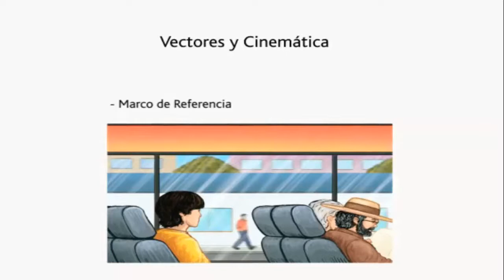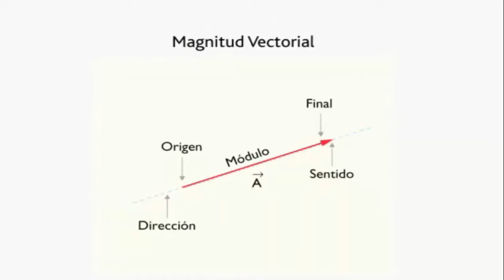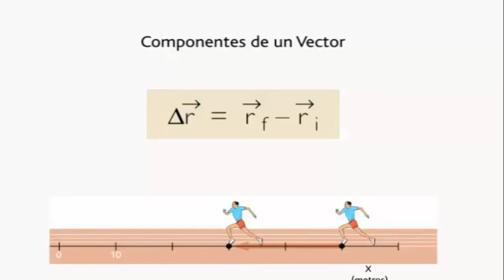VECTORES Y CINEMATICA. EJEMPLO 1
La Cinemática se ocupa de describir matemáticamente el movimiento de los cuerpos materiales, en este artículo sólo trataremos cuerpos de dimensiones puntuales, y en este caso simple la descripción del movimiento se basa en los conceptos de posición, velocidad y aceleración. La Cinemática Vectorial, parte de la Mecánica Vectorial, usa la matemática de los vectores, el Álgebra vectorial y el Cálculo diferencial vectorial, para describir y calcular posiciones, velocidades y aceleraciones.

El movimiento es siempre relativo a quién lo describe; el pasajero de un tren de alta velocidad describirá el movimiento dentro del tren de forma distinta a un observador que ve pasar el tren y mira en su interior. Es por esto que se necesita decidir un sistema de referencia antes de calcular nada. En Mecánica Vectorial, escoger un sistema de referencia equivale a escoger un punto O origen de coordenadas, y una base vectorial del espacio, que serán dos o tres vectores (dependiendo de si el espacio que consideramos es plano o tridimensional) unitarios (de módulo igual  la unidad) y perpendiculares entre sí (ortogonales), en el caso del espacio tridimensional, además escogemos una orientación